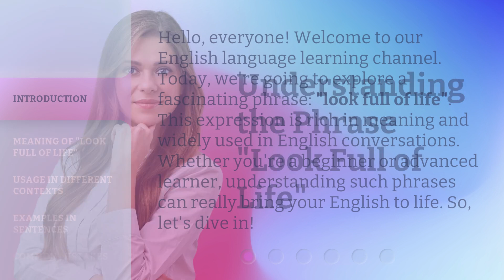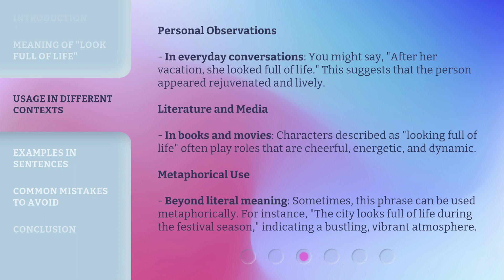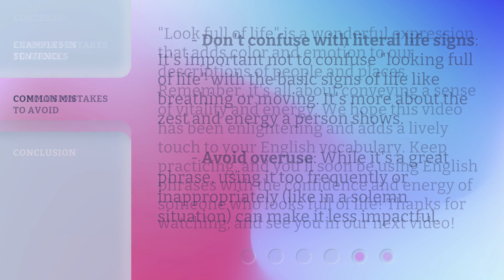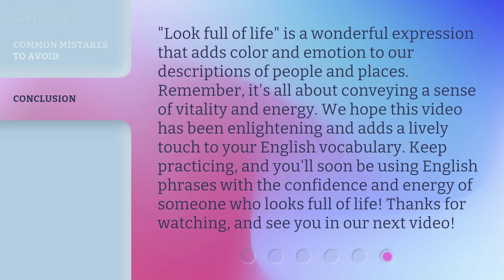Understanding the Phrase "Look Full of Life"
Unlock the Secret of 'Look Full of Life' • Discover the true meaning and power behind the phrase 'Look Full of Life' in this enlightening video. Gain insights into how this expression can transform your perspective and enhance your everyday experiences.

00:00 • Introduction - Understanding the Phrase "Look Full of Life"
00:34 • Meaning of "Look Full of Life"
01:07 • Usage in Different Contexts
01:49 • Examples in Sentences
02:14 • Common Mistakes to Avoid